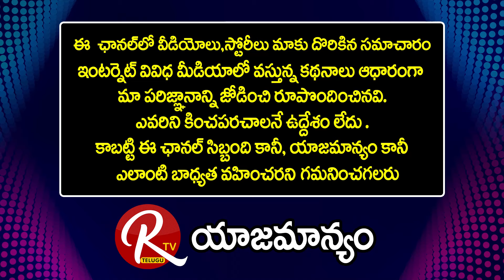Dr Krishna Murthy About Infertility | Male Infertility in Telugu |@RTV Health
Tips To Increase Testosterone Naturally | Infertility Problems